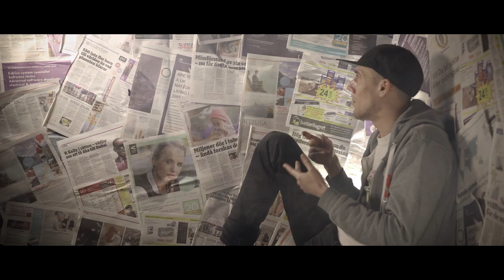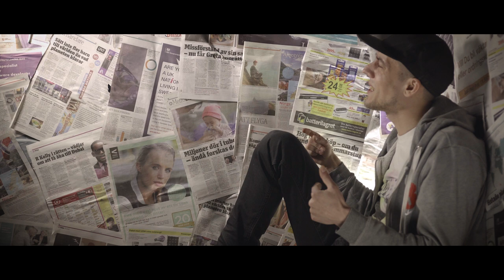18 Horses feat. Axel Agdur - Upplyst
Officiell musikvideo till låten upplyst.
Spotify release 28/6

Mix/Master: Nima Momtahan
Film/Redigering : Nordic Pulse Film